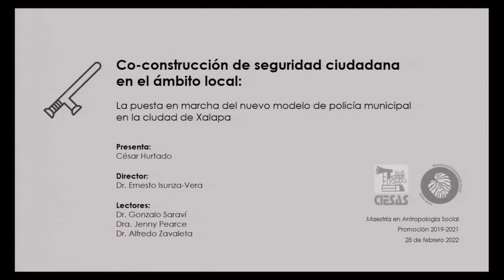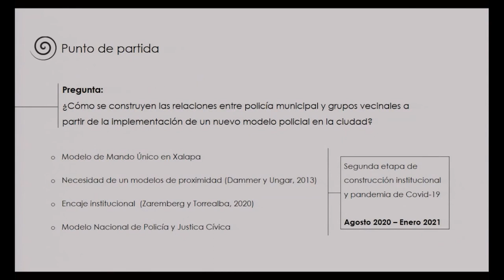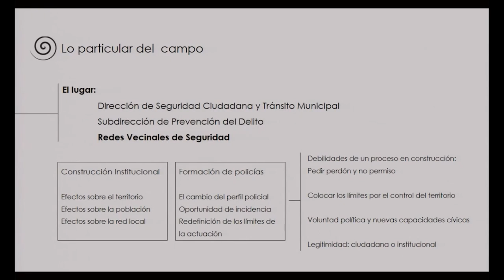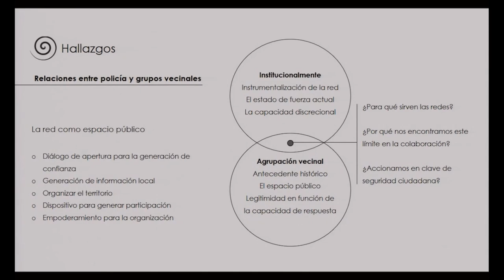Co-construcción de seguridad ciudadana en el ámbito local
A continuación te presentamos la defensa de la tesis de Maestría en Antropología Social:  "Co-construcción de seguridad ciudadana en el ámbito local: La puesta en marcha de un nuevo modelo de la policía municipal en la ciudad de Xalapa." por César Raziel Hurtado Banda.